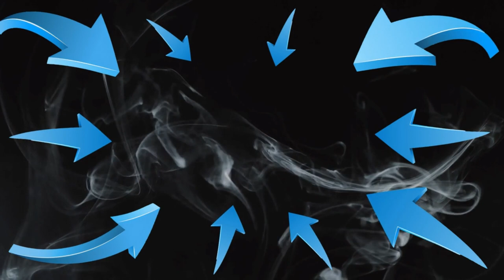How To REVERSE Insulin Resistance | Medications & Calories With Dr. Jones DC & Certified Dietician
▶ Get your FREE Assessment here:  lastingweightlossnow.com

Looking for FREE personalized weight loss coaching from Dr. Jones DC multiple times per week then you need to be part of this community!

▶ Join our FREE Facebook group here:  getweightlossnow.com

Shannon Davis, a registered dietician, shares her journey from wanting to be a veterinarian to becoming passionate about weight loss and metabolic health. She discusses her experience with infertility and how it led her to explore alternative approaches to nutrition and weight loss. Shannon emphasizes the importance of controlling hormones, particularly insulin, in achieving lasting weight loss. She explains her three-step protocol for reversing insulin resistance, which includes intermittent fasting, using specific supplements, and focusing on the timing of carbohydrate consumption. The conversation explores the role of medications and long-term use of a specific product in maintaining optimal health. Dr. Jones and Shannon discuss the traditional approach of allopathic medicine and the use of drugs and surgeries, as well as the importance of understanding the risks and benefits of medications. They also highlight the limitations of the current healthcare system and the pressure on doctors to prescribe medications. The conversation then shifts to the topic of calories and hormones in weight loss, with a focus on the impact of different macronutrients on hunger and metabolism. They discuss the importance of addressing hormonal imbalances and using tools like fasting and ketogenic diets to optimize health.

Hello! I'm Dr. Dean Jones, DC, the pioneer behind the revolutionary FLOA™ fasting protocol. At Colorado Medical Solutions, we embrace a functional health approach that empowers you to reclaim your health without breaking the bank. My personal transformation from an overweight teen to a health expert fuels my passion for helping others achieve sustainable weight control. Join me on this journey to rise above the constraints of traditional healthcare and discover the power of lifestyle changes.
Are you ready to rewrite your weight story? With my firsthand experience and the transformative FLOA™ protocol, weight loss becomes a joyful journey, not a fleeting fantasy. Forget about the scale and focus on how you feel. Let's embark on this path together and make every day count towards a healthier, happier you.

Please join our Free FB group getweightlossnow.com In this group, Dr. Jones provides invaluable health coaching to help you with your sustainable weight loss goals. You get to request desired topics and everything is fully recorded into the group!